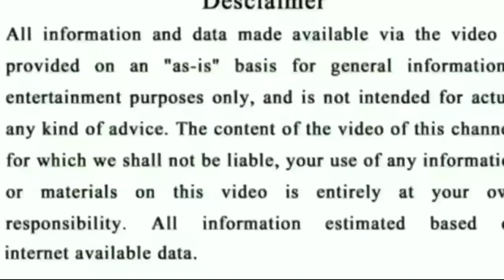Ajira Rasifala odia online 2021 |3 February 2021 | ajira rasifala odia 2021 today | today horoscope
Ajira Rasifala |3 February 2021 | ଆଜିର ରାଶିଫଳ ସମ୍ପୂର୍ଣ 12ଟି ରାଶିର ଭାଗ୍ୟ | Today Horoscope

odia bayagita
odia sadhubani
odia anuchinta
odia tips
odia vastu tips
vastu bichara
odia nitibani
Odia online
Odia bohu
Gyana Bhandara Odia
Super Odisha
Durga stv

Today rashifal odia re
today rashifal odia otv
today rashifal odia 2020
today rasifala odia live
today rasifala odia prarthana
today odia rasifala sambad
today odia rasifala odia